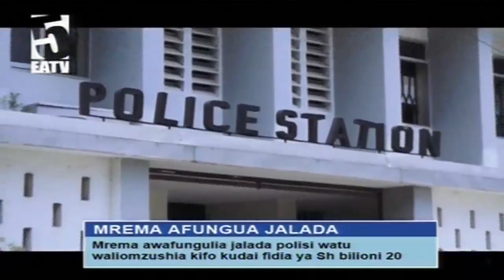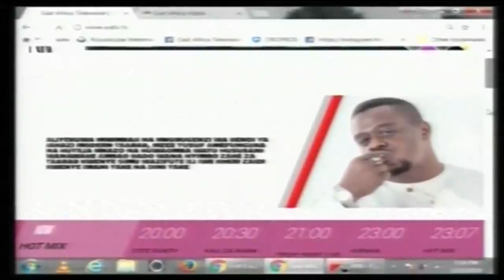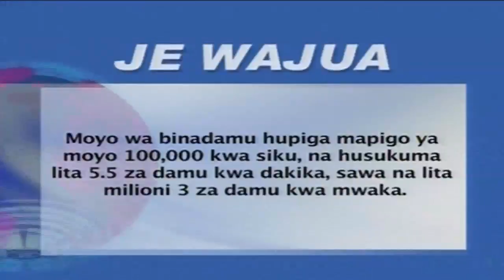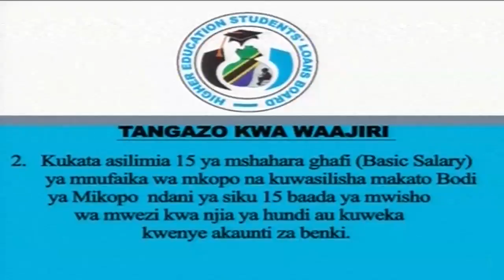HOTMIX Habari - Rais wa Zanzibar Dk. Mohamed Shein atangaza kuanza kutoa Elimu ya sekondari bure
Rais wa Zanzibar Dk. Mohamed Shein atangaza kuanza kutoa Elimu ya sekondari bure